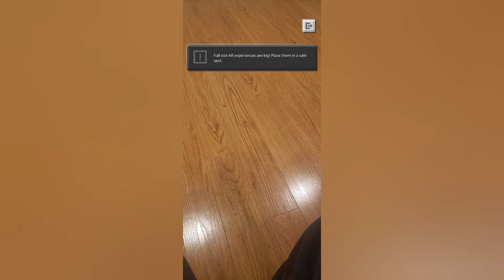Minecraft Earth Is Getting KILLED?!?!?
We have some sad news to inform you guys on Minecraft Earth Is being taken down by Mojang